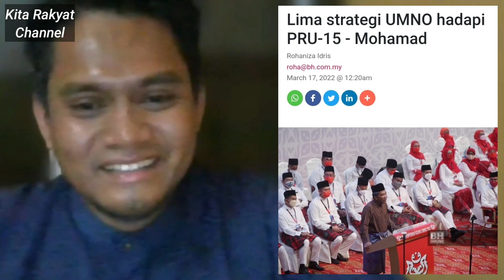Mat Ponorogo Dan Mat Pekan Perlu Berundur Demi UMNO? UMNO Hadapi PRU Tanpa Dana Yg Cukup?